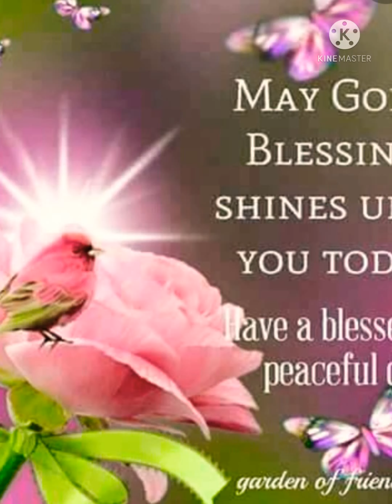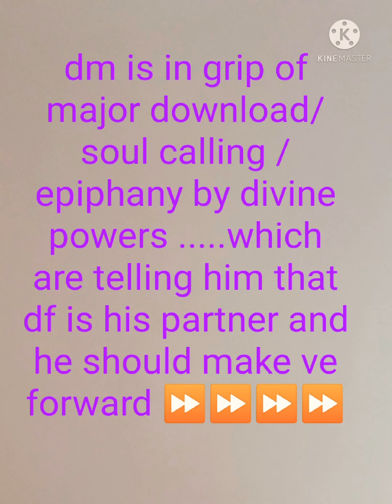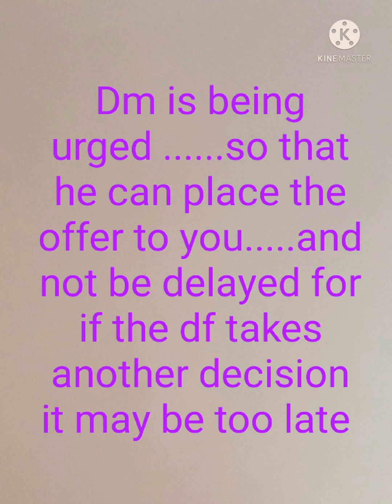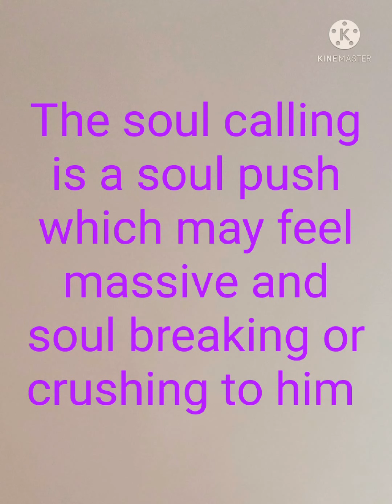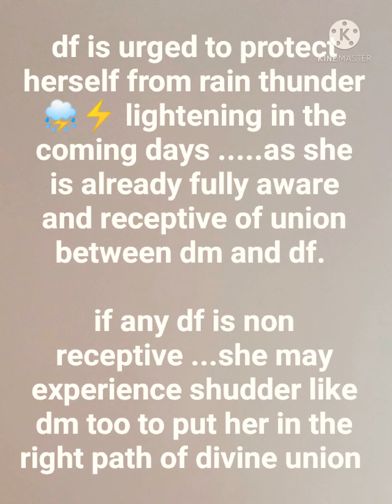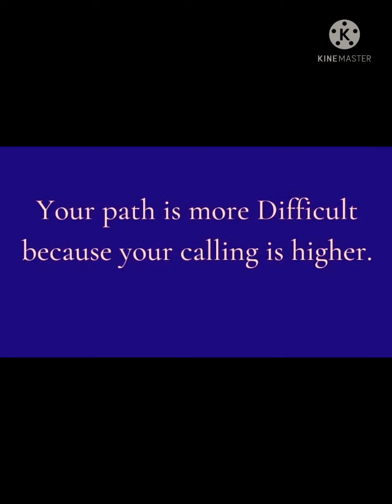DM receives Soul Calling 🙏❤️